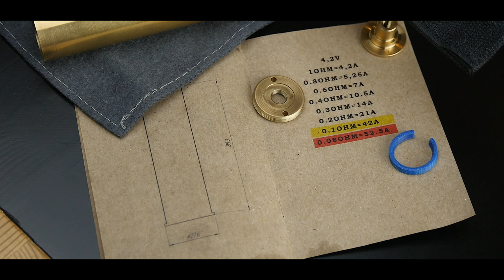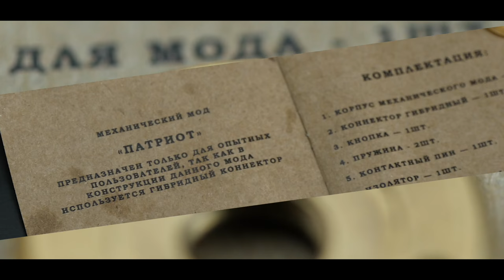Патриот от Red Alert Vapors | Обзор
Многие американские мехмоды поставляются в обычных пакетиках без какой-либо адекватной подачи. Российский девайс «Патриот» от Red Alert Vapors является полной противоположностью такого подхода.

Мы благодарим Red Alert Vapors за предоставленное на обзор устройство.